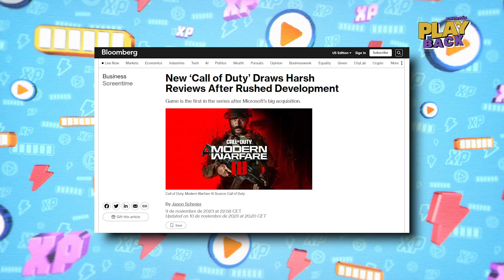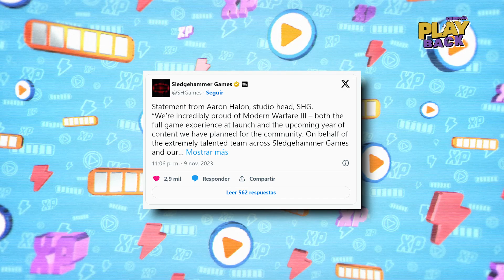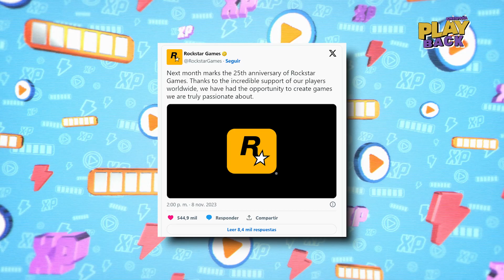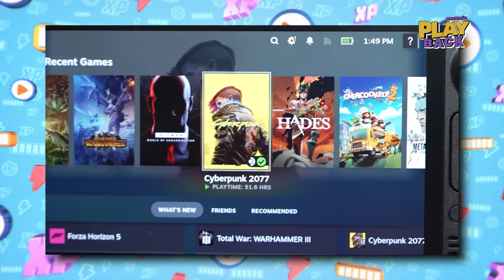IGN PlayBack: Una nueva consola, trailer de Grand Theft Auto y ZELDA da el salto al cine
Esta semana os traemos varias noticias importantes sobre el mundo gaming, datos sobre el nuevo Call of Duty, la fecha sobre el lanzamiento del trailer del GTA VI y el lanzamiento de la  nueva consola Steam deck oled y una película sobre el legendario Zelda entre otras novedades.